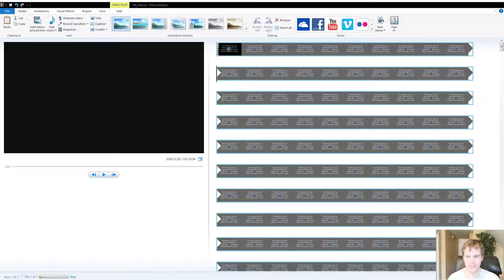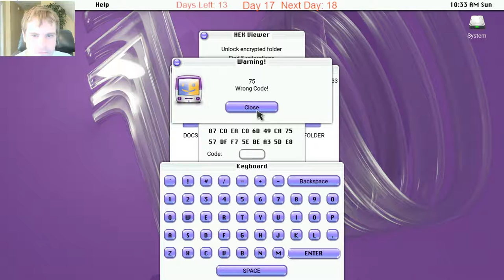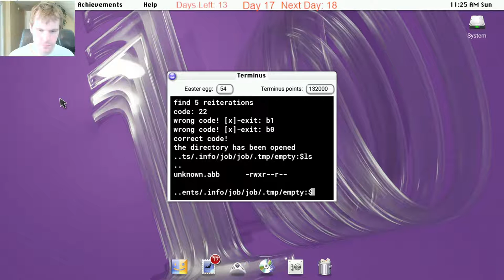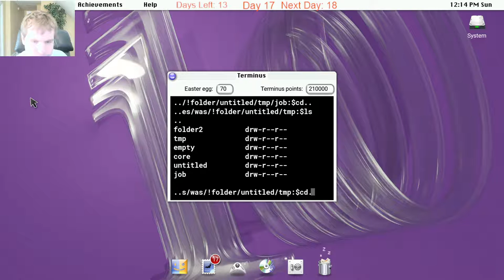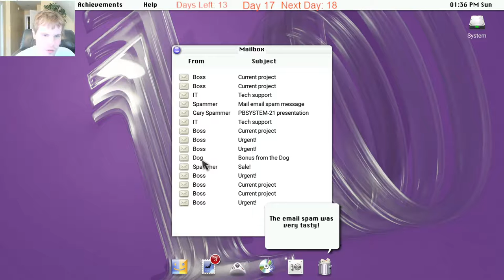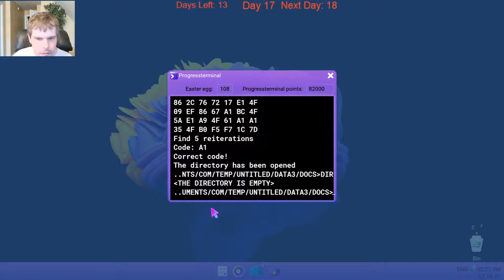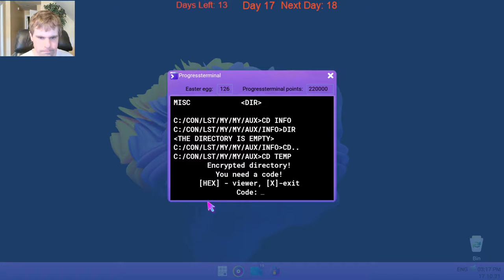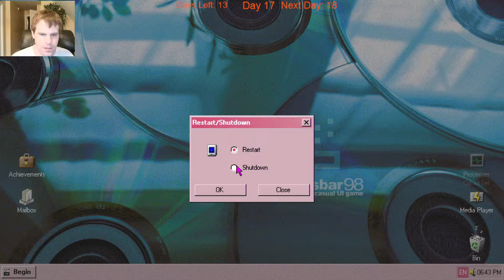Let's Play Progressbar95 - Episode 89: 30 Days of Halloween Day 17